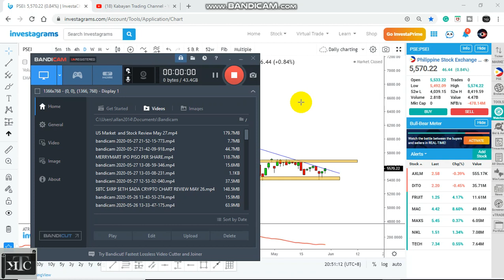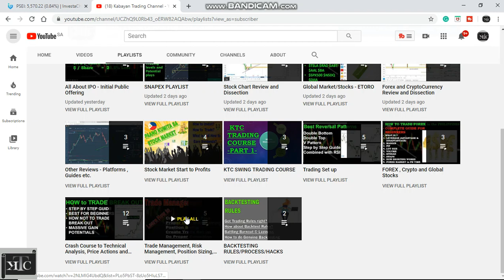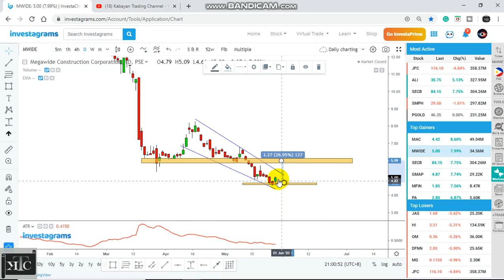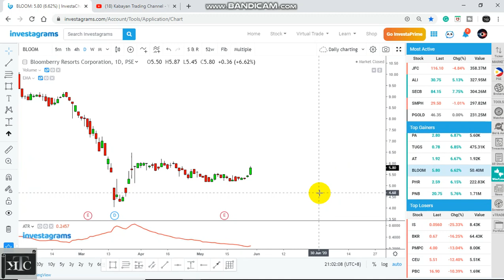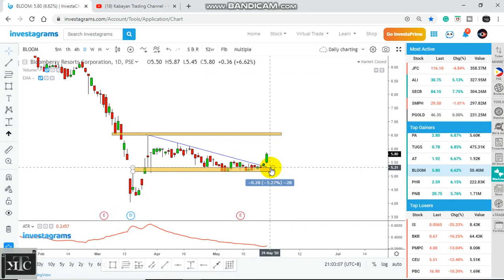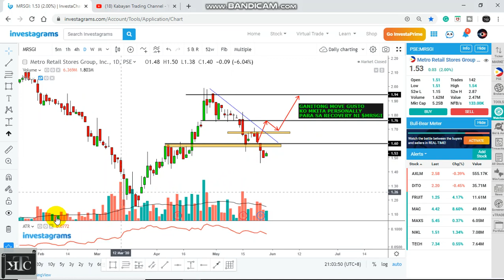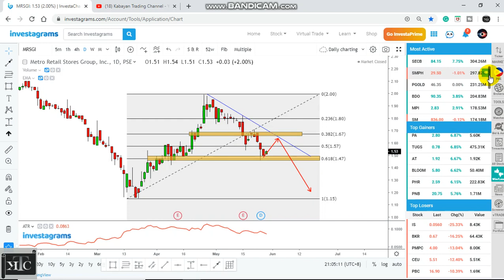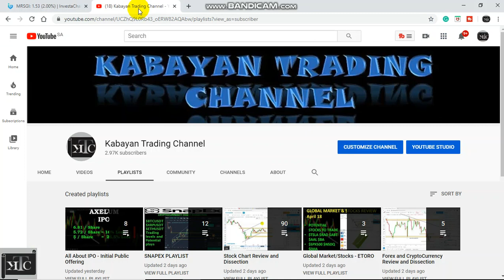Philippines Stock Market Update: May 28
Stock Update May 28
$DITO  $JFC  $MAC  $SECB
$MWIDE  $BLOOM $MRSGI

GLOBAL STOCKS, FOREX, METALS AND CRYPTO TRADING COMMUNITY:

NOW You can Trade and Invest in US Stocks with 0%
Commissions and Using Leverage X1 for as low as $50 parang PSEi lang GET DIVERSIFIED NOW

For those who are interested to Trade or Invest in Global Stocks(APPLE, MICROSOFT, IBM etc.)
FREE REGISTER ON BELOW LINK and Join our Telegram Etoro Traders Group

FOR CRYPTOCURRENCY TRADING REG ON BELOW AND EARN SNAP POINTS AND GET ZERO TRADING FEE:

kabayan_forex_crypto_trading

Telegram Groups
PSE TRADERS GROUP:

  I will Share all the learning I have in my Trading Journey